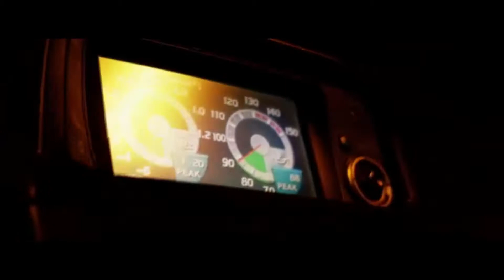Shahmen - Mark JDM Video